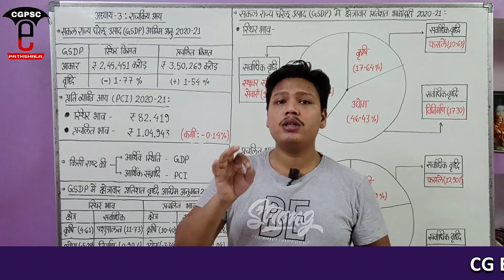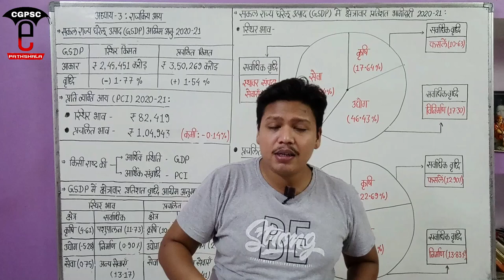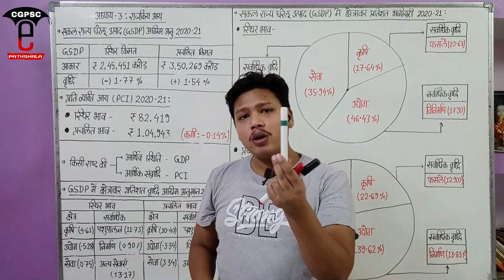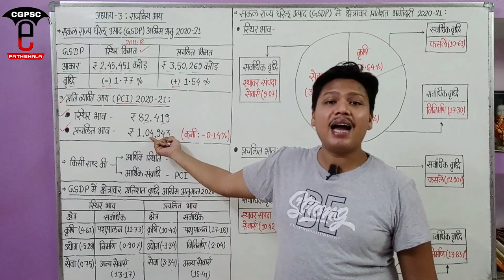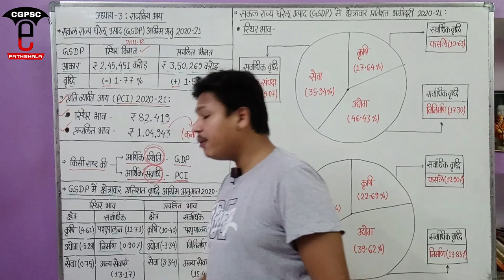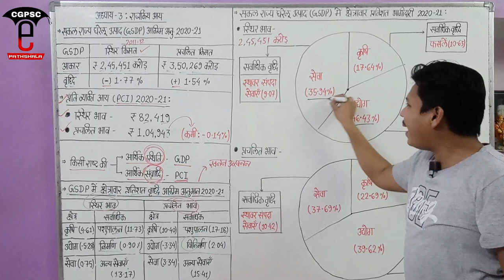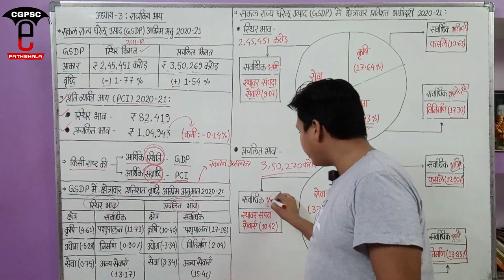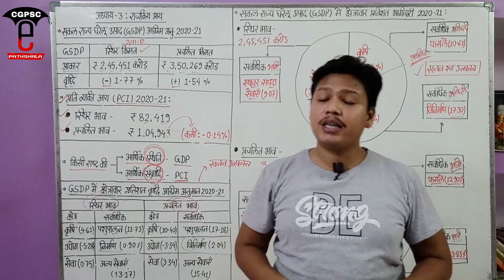छत्तीसगढ़ आर्थिक सर्वेक्षण 2020-21 | अध्याय : 3 - राजकीय आय | CG Economic Survey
hello friends,

1. छत्तीसगढ़ आर्थिक सर्वेक्षण 2020-21
2. छ.ग. आर्थिक सर्वेक्षण 2020-21
3. Chhattisgarh Economic Survey 2020-21
4. CG Economic Survey 2020-21